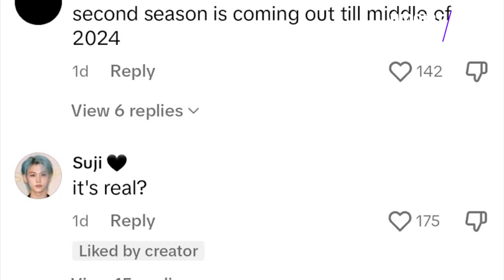Fact Check: Is K-Drama “True Beauty” Season 2 Really Coming Soon?